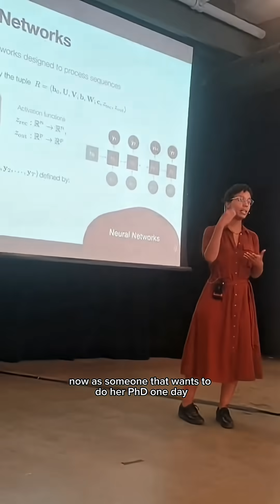Attend my first PhD Defense!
It was my first time at a PhD defense, and if you’re wondering what it’s like… it was intense, especially during the jury questions. You could feel the weight in the room lift the moment she passed. She was praised for her presentation style and clarity in explaining niche machine learning concepts to a broad audience. We celebrated proudly — the first Black woman to defend her PhD at Mila 👩🏽‍🎓🙌🏽🎉